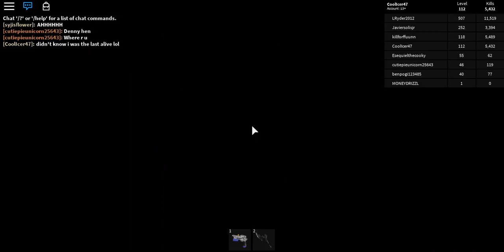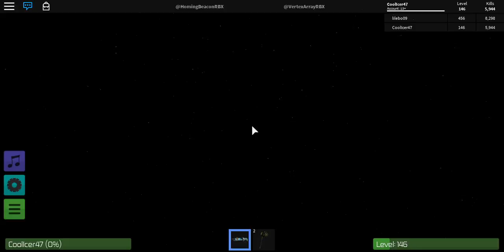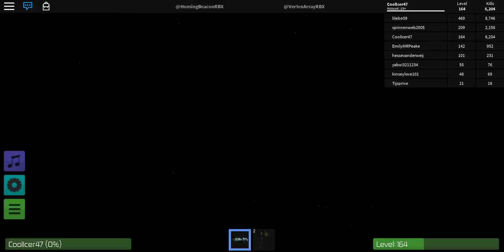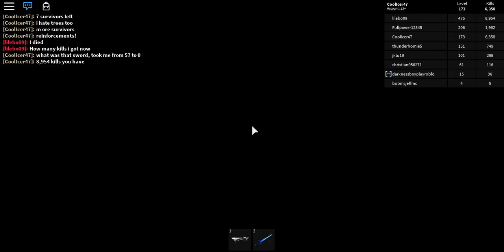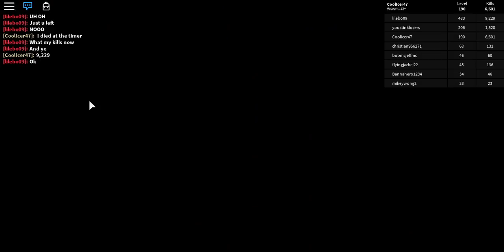Zombie Rush Season 1 Episode 1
The Revamp of the Season I did months ago.